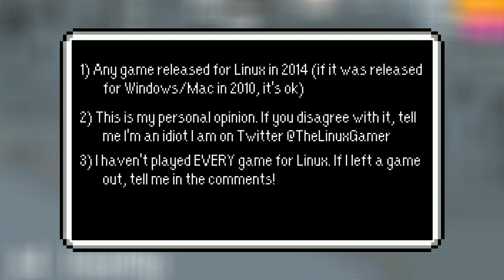The Best Games for Linux (That I Played) in 2014 | The Linux Gamer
That's right. I dared to make a list of my top 9 favorite games for Linux in 2014. (Why a top nine instead of a top ten? Because nine is obviously better then ten, of course!) I tried to do something different with this list. I didn't want the games on my list to be the same ones that else's chose for their 2014 showcase. So enjoy and I hope you're surprised.